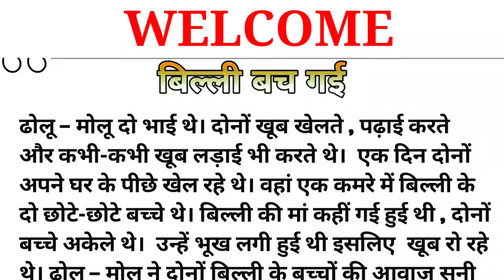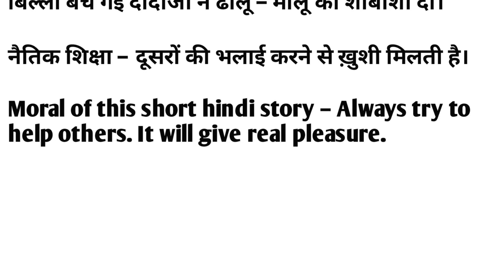बिल्ली बच गयी STORY | लघु कहानियाँ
बिल्ली बच गयी STORY | लघु कहानियाँ | stories catstory hindikahaniya ‎@rajtheyoutuber